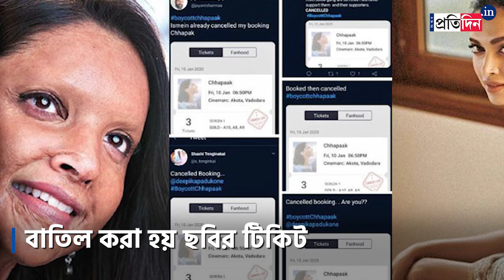Deepika Padukone lands in bog after visiting JNU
Bollywood actress Deepika Padukone has landed in bog after visiting JNU.